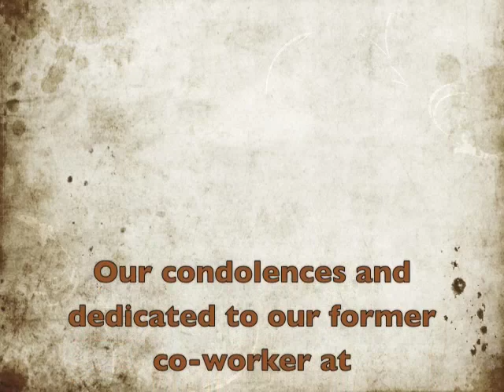Remembering Minnie Two Shoes (3/24/1950 - 4/9/2010)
Minnie Two Shoes was an Assiniboine Sioux from the Fort Peck Reservation in Montana. A publicist for the American Indian Movement from 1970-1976 she later worked endlessly as a team member of the Native American Journalists Association (NAJA) starting in 1994 to help unlock information regarding the 1975 murder of Annie Mae Pictou-Aquash. She served several terms as a board member of NAJA, was an editor for Native Peoples from 1996-98 and in Canada for several publications, and had previously worked with the Wotanin Wowapi at Fort Peck as a writer and columnist for "Red Road Home"  specializing in stories on water rights, air quality, environment, oil and gas and economic development. She also a contributing writer for News From Indian Country.